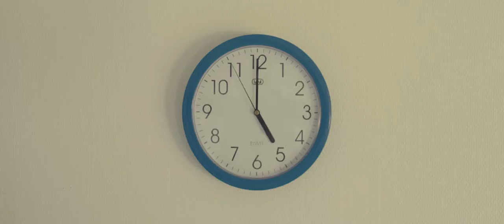[FILM] ANTE MORTEM // BANDE ANNONCE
Bande annonce de Ante Mortem.

Comédiens :
Fred - Axel Clerc
Alex - Lambert Chatelain
Élodie - Faustine Tedeschi

Équipe Technique :
Réalisateur - Son / Emmanuel Cabrit
Réalisateur - Image / Benjamin Cabrit
Assistante Réalisateurs - Making Of / Lisa Bony
Musique Originale / Thibault Lavèvre

MATERIEL
Caméra : Sony a7s
Enregistreur vidéo : Atomos Ninja Flame
Objectifs : Samyang cinelens 14mm, 35mm, 50mm, 100mm
Trépied : Manfrotto 546B
Stabilisateur : Ronin M
Drone : DJI Mavic Pro
Sac : F-Stop Tilopa
Enregistreur son : Zoom H4n
Micro cravate : Sennheiser G3